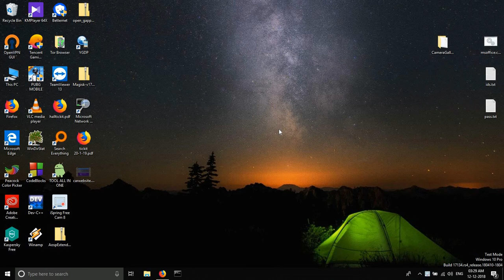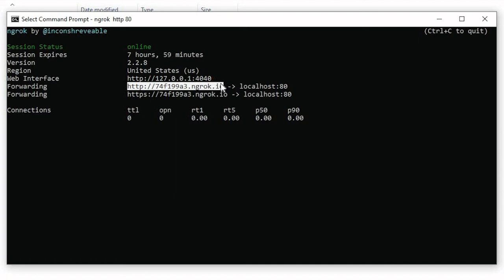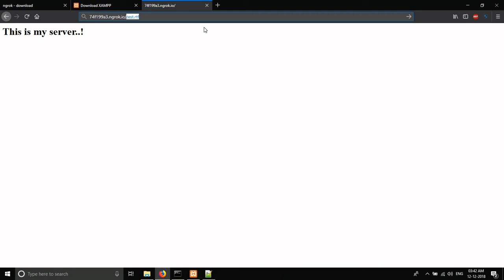How to convert PC to Server | XAMPP - NGROK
In this video i will show you how to convert your PC to server using XAMPP and NGROK